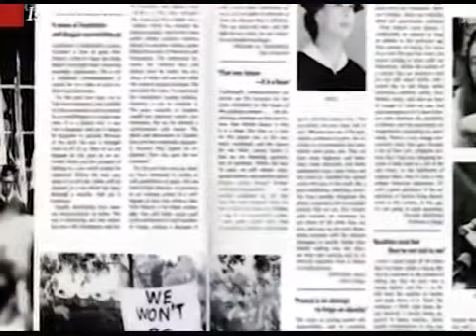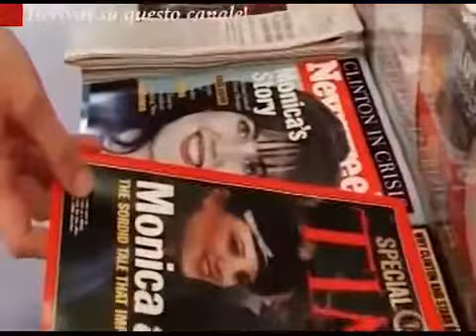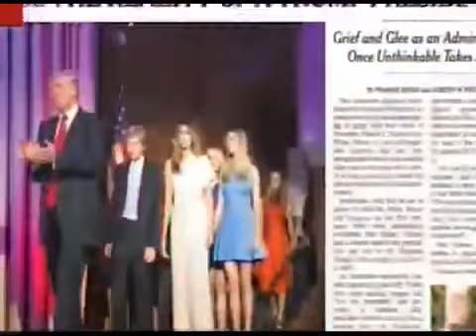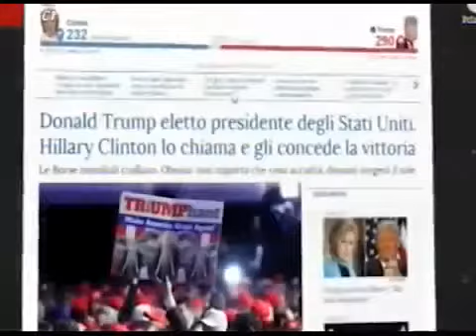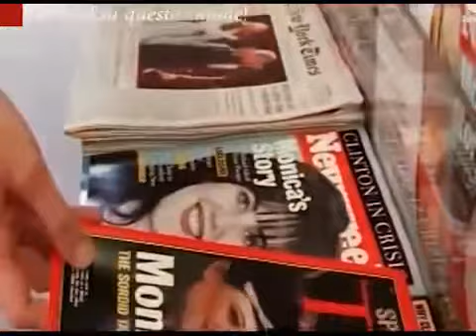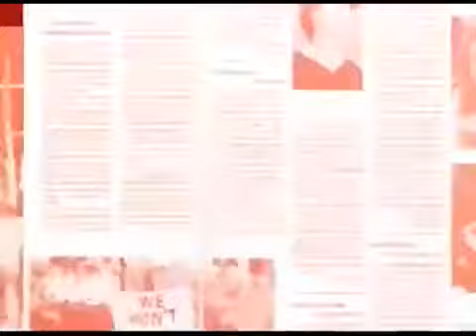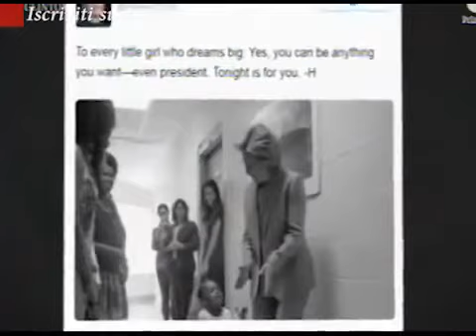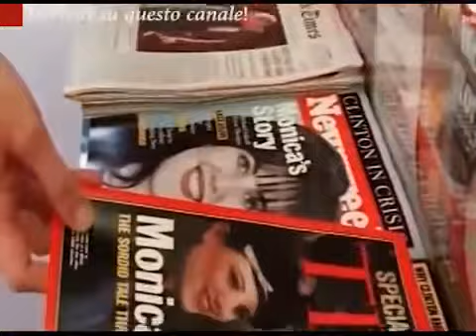YES!! Judge Jeanine pirro CRUSHES Hillary clinton & The FBI COMPLETELY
Joe Rogan and Jimmy Dore talk about Barack Obama, Hillary Clinton, and Donald Trump.

Welcome to Hillary Clinton's YouTube Channel, the official hub for videos about Hillary's 2016 presidential campaign. Learn about Hillary's platform, and where she stands on issues facing.